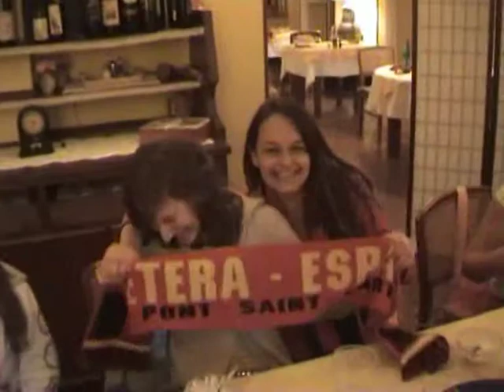Viaje a Italia - Pont Saint Martin - Bétera (Mayo 2005)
Viaje a Italia que hicimos alumnos del IES Les Alfàbegues de Bétera (Valencia) del 13 al 20 de mayo de 2005.